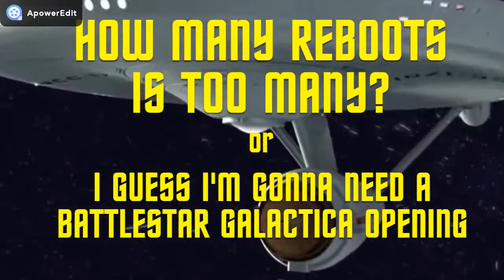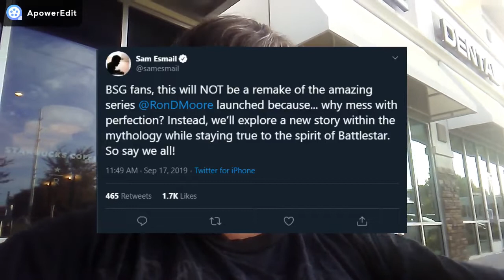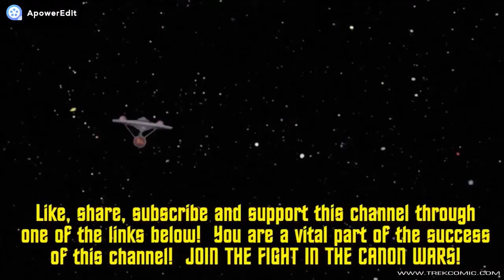How Many Reboots Is Too Many?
Is this getting out of hand?

4046 N. Goldenrod Rd.